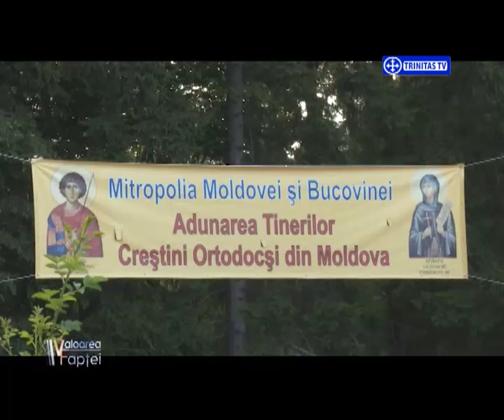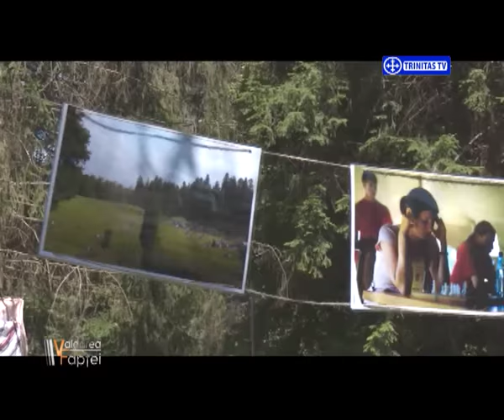Tabăra Nemțișor. Vacanța de 1000 de stele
Invitați:
ÎPS Părinte Teofan, Mitropolitul Moldovei și Bucovinei
Arhim. Nicodim Petre, consilier eparhial, Arhiepiscopia Iașilor
Pr. Vadim Corostinschi, președintele Asociației Tinerilor Ortodocși din Moldova
Pr. Marius Pîjîn, A.T.O.R. Flămânzi, Botoșani